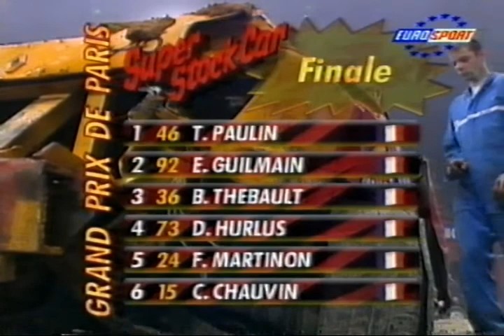Super Stock Car (demolition derby) - World Championship - 1995(?) - Paris Bercy - from EuroSport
I'm not sure about the year but this is surely a world champ. run (le Monde), and before that a french national run's 2nd half